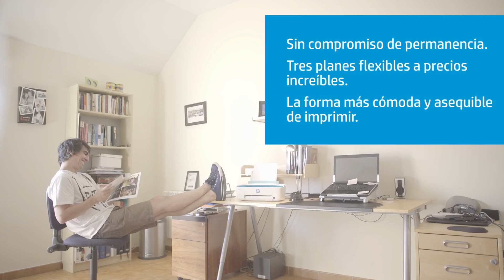Con HP Instant Ink nunca más te quedarás sin tinta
Puedes quedarte sin aire acondicionado, sin cápsulas de café, sin papel higiénico... ¡Pero nunca más te quedarás sin tinta gracias al servicio de reposición de tinta HP Instant Ink!

Tu impresora avisa automáticamente cuando se está quedando sin tinta y HP te envía más cartuchos gratis directamente a tu domicilio. Es la forma más cómoda y asequible de imprimir.